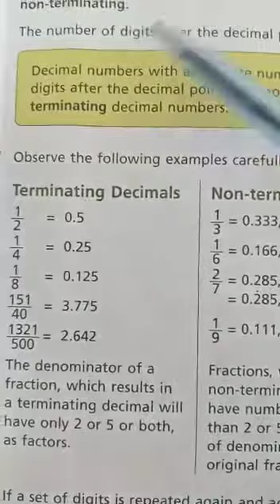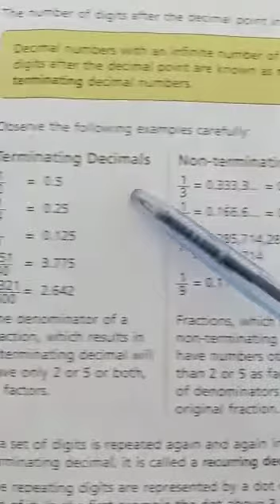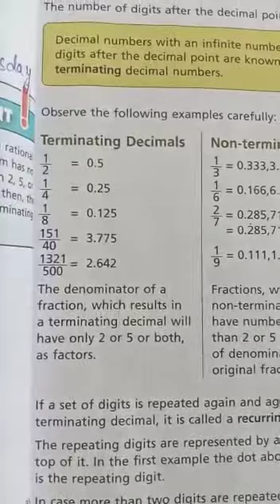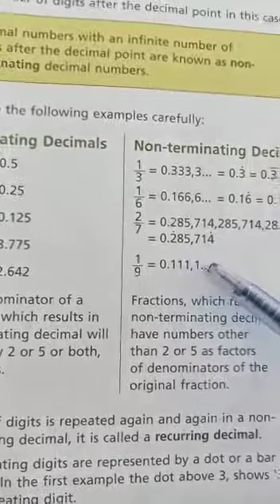Class: 7th A, Subject: Mathematics, Chapter 3: Decimal Numbers, Part 1, Sub.T: Ms Iqra